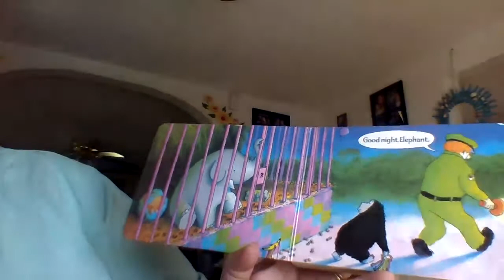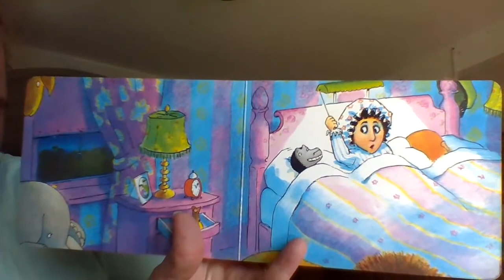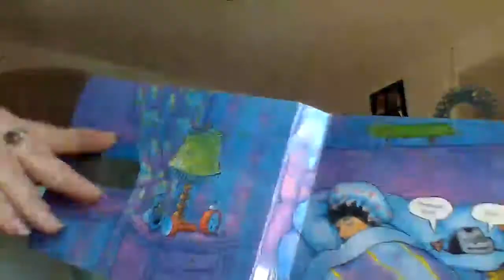Good NIght Gorilla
Thanks for joining Mrs. Jen's story hour, today we are going to read the book Goodnight Gorilla.